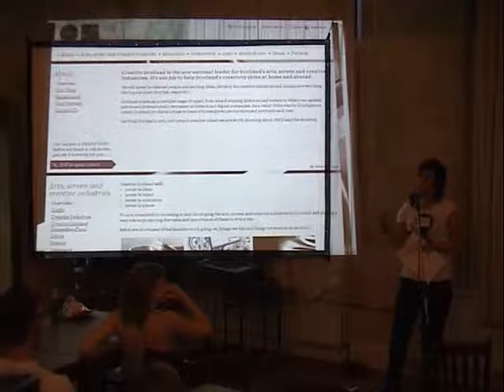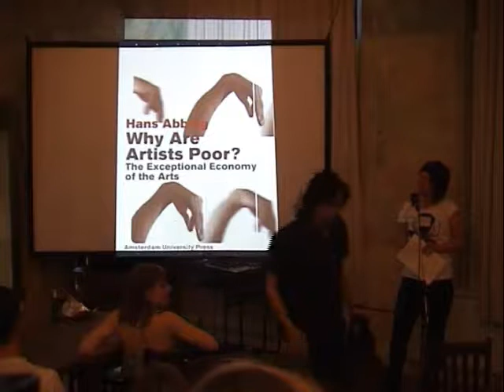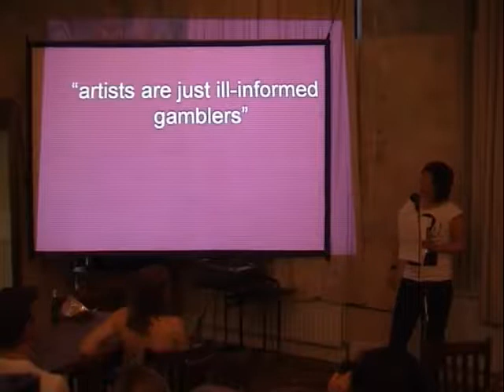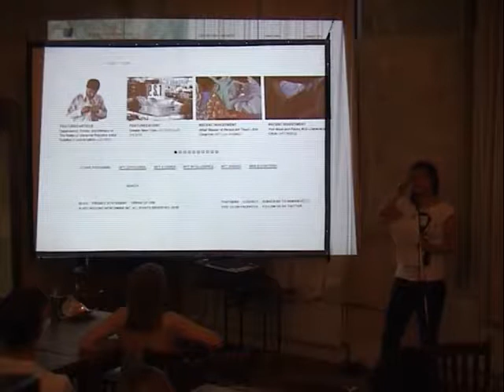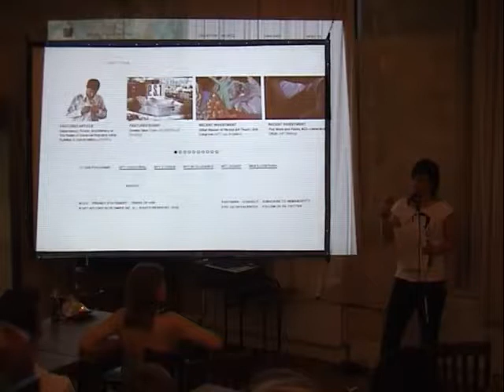Artists' Lottery Syndicate Launch Party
Ellie Harrison - 2 July 2010

Film documenting a presentation I gave at Arts Admin, London to launch my new collaborative project the Artists' Lottery Syndicate - a group of 40 artists from all corners of the UK coming together to play The National Lottery over the course of a year in the hope of hitting the Jackpot.